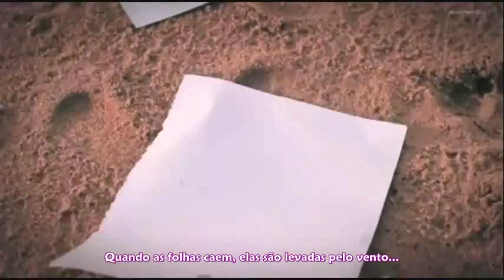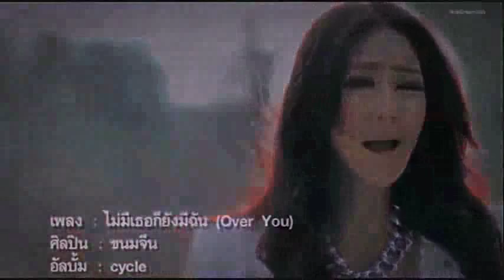[TMBR] Knomjean - Over You [Legendado]